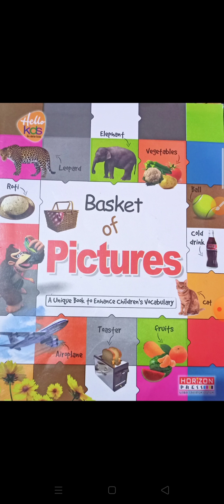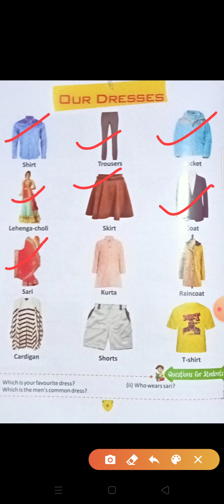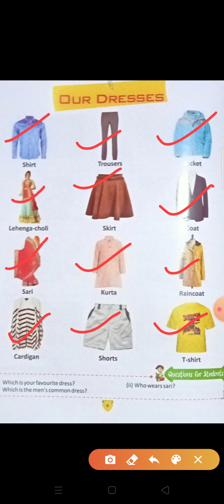Class- U.K.G Subject-G.K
Chapter- Our Dresses